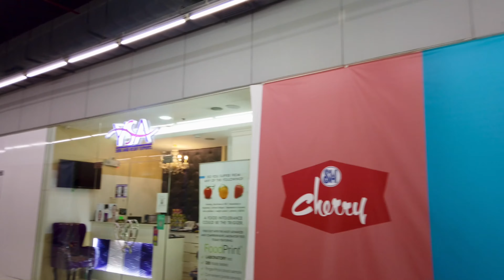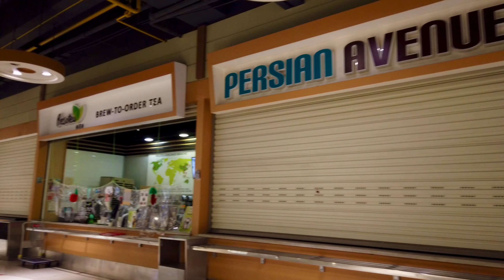Walk tour SM Megamall and SM Cherry Foodarama during MECQ 2021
📹 DJI OsmoPocket taken April 13, 2021